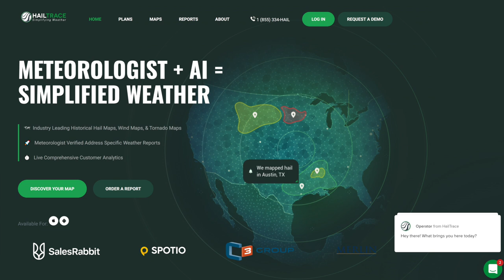CALL YOUR FIRMS | May 2022 Adjuster Weather and Jobs Report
👉🏻👉🏻The FASTEST way to get working as an adjuster: Beginners Guide to a Claims Adjuster Career 👈🏻 👈🏻 @MaxOlsonChasing @AdjusterTV

Major storms the third week of May 2022 signal significant work opportunities for property insurance adjusters.

After this report was recorded, more large hail hit the Minneapolis/St. Paul area on May 19th, 2022.  The best way to get to work is to start making phone calls letting your firms know that you're ready to roll RIGHT NOW.

FREE GUIDES

PARTNERS